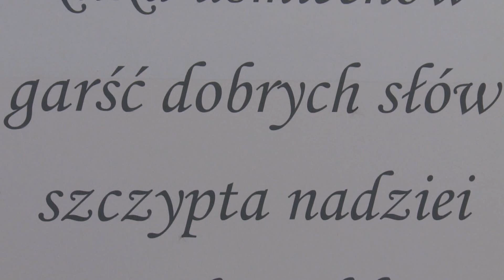Specjalny Ośrodek Szkolno-Wychowawczy w Skawinie - "Belgijka dla Zosi Pająk"